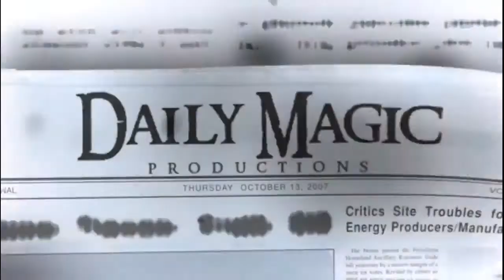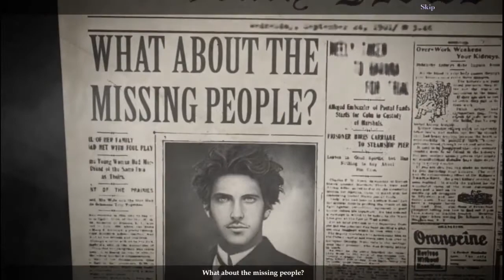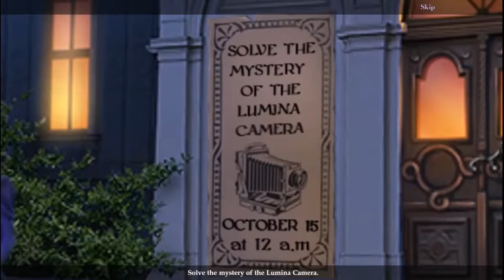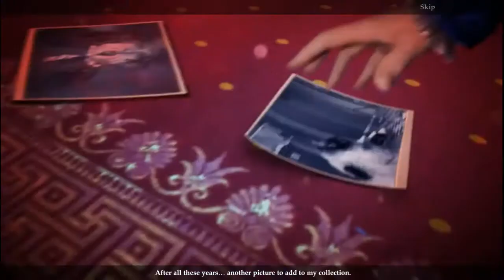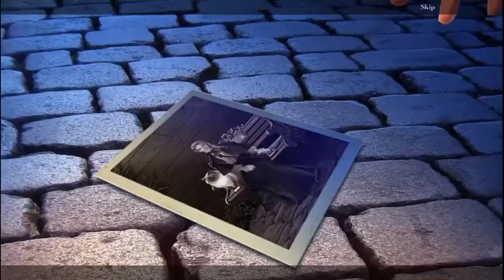Ominous Objects 4 - Lumina Camera CE (PART 1)